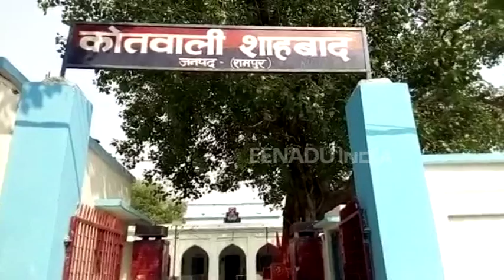बेटी के प्रेमी की गोली मारकर की थी हत्या, हुआ गिरफ्तार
रामपुर : शाहबाद कोतवाली क्षेत्र में एक प्रेमी को प्रेमिका से मोहब्बत के बदले अपनी जान गंवानी पड़ी थी. प्रेमिका के पिता ने प्रेमी की अवैध तमंचे से गोली मारकर हत्या कर दी थी. पुलिस ने मंगलवार को हत्यारोपी पिता को गिरफ्तार कर लिया. पुलिस उसे जेल भेजने की कार्रवाई कर रही है.